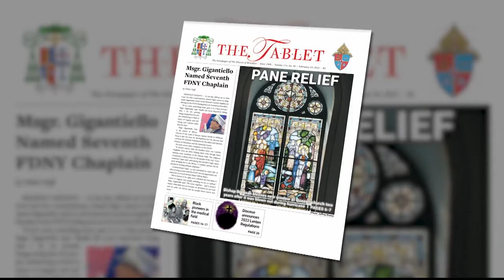Bishop Brennan Blesses New Window At Our Lady of the Miraculous Medal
In early August 2020, Our Lady of the Miraculous Medal church still sparkled from a $150,000 renovation completed in 2018.

But then Hurricane Isaias came ashore on Aug. 4 with high winds clocked at 78 mph. It was mid-afternoon, and Father Jaroslaw Szeraszewicz, the parochial vicar, was alone in the sanctuary celebrating Mass.